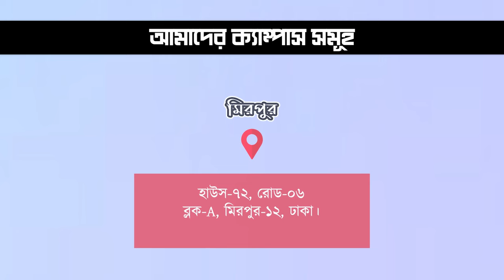বিষ কাকে বলে? || অভিভাবকদের জন্য অসাধারণ একটি ভিডিও || TESOL BANGLADESH